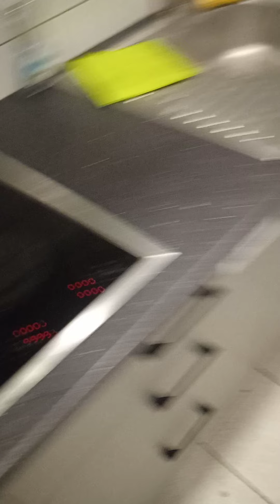Roasted vegetables hummus White cheese spread. Baguette 🥖